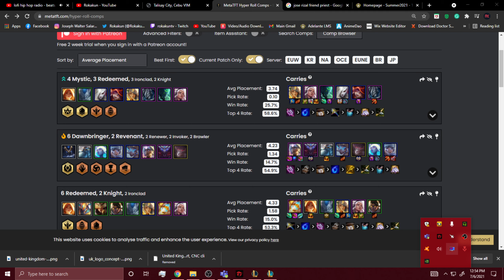TFT 4 MYSTIC 3 IRONCLAD 58.6% HYPER ROLL TOP 4 RATE!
SUPER TANKY TEAM COMP!!!